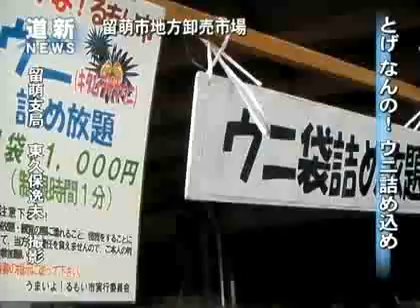ウニわしづかみ「うまいよ！るもい市」（2012/06/24）北海道新聞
本年度初めての「うまいよ！るもい市」が２４日、市地方卸売市場で開かれ、およそ５千人の来場者でにぎわった。留萌の旬の食材が集うイベントとして人気を集めている。この日、特に人気だったのはウニの袋詰め放題（千円）。（６月２４日朝刊　留萌宗谷版に掲載）